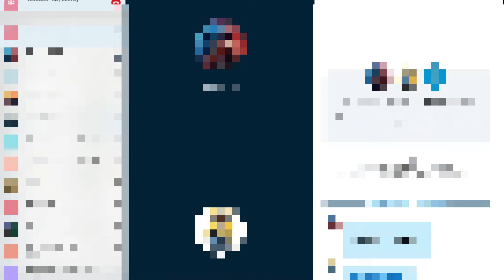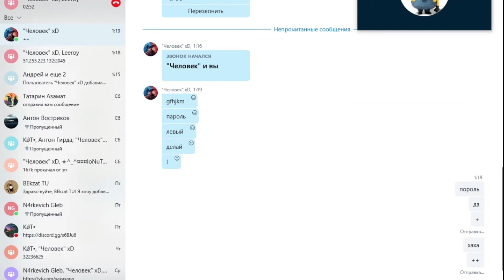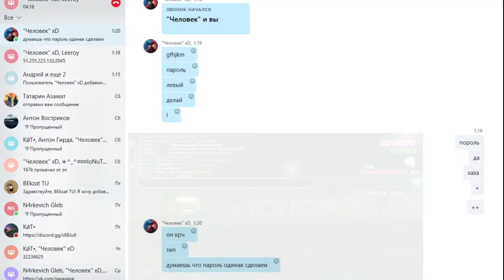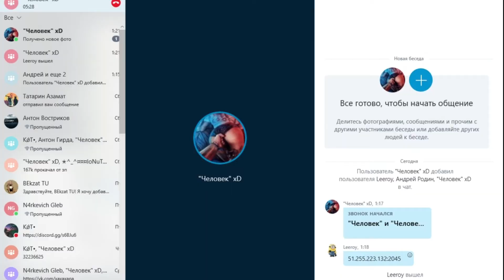Как развести игрока на аккаунт Diamond RP Emerald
( кому нужен фулл (обрезал некоторые из-за сильного микрафона и шумов,из-за скайпа там пиздец но если не пойдет админам скину фулл.. - уши)
ГРОМКА
ГРОМКА!!АААА